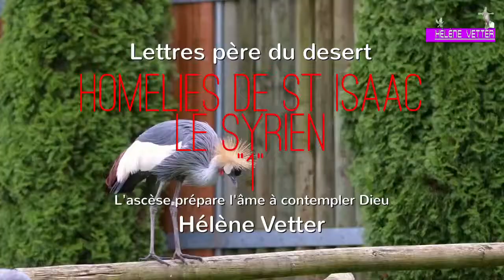Lettres père du désert Homélies de St Isaac le Syrien 1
Lettres père du désert
Homélies de St Isaac le Syrien 1
Par Hélène Vetter